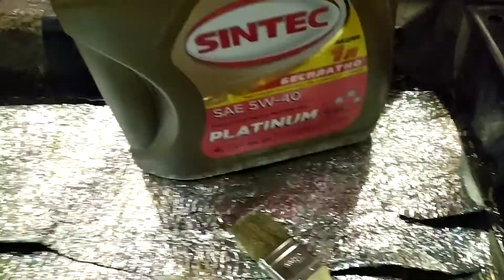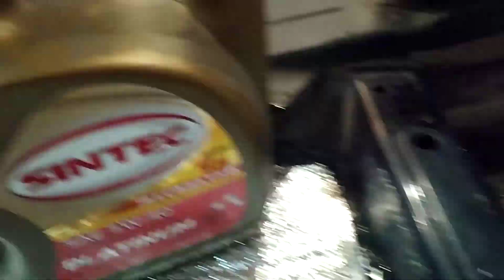[ЕвроТаврия] Простая защита пола салона от коррощии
Простой и доступный способ продлить жизнь пола салона после переварки